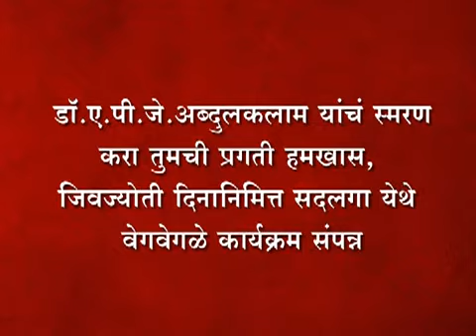डॉ.ए.पी.जे.अब्दुलकलाम यांचं स्मरण करा, तुमची प्रगती हमखास